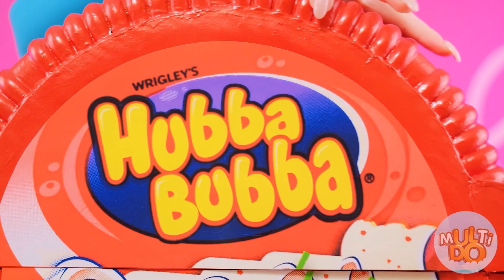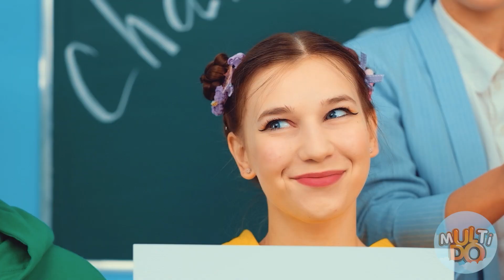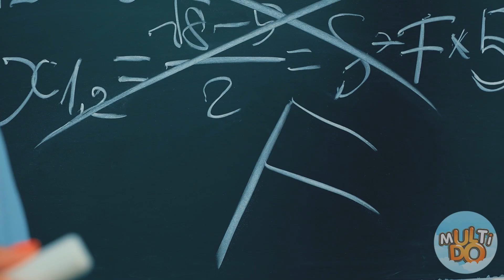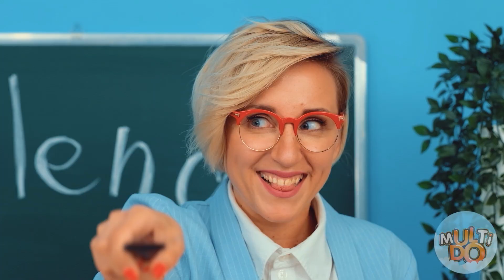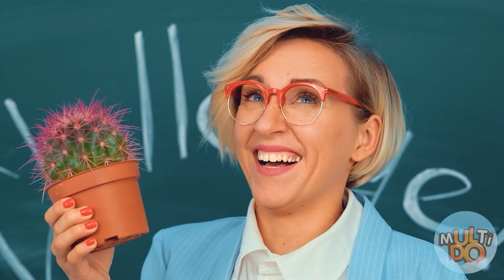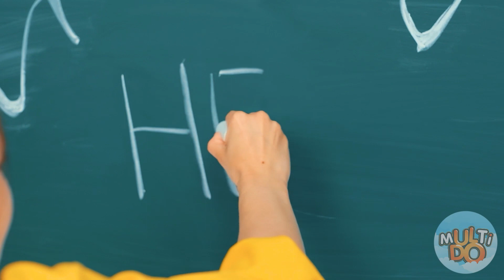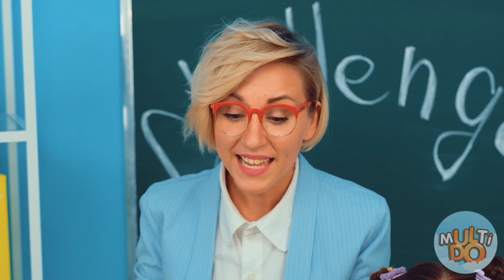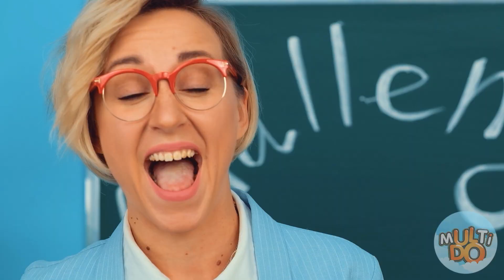চুইংগাম চ্যালেঞ্জ #1 Multi DO Challenge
আপনি উপকারী এই বিস্ময়কর হ্যাক এক বা একাধিক খুঁজে না? এই ভিডিও ভাগ করে বন্ধুদের সাথে এই টাকা শেয়ার করুন!